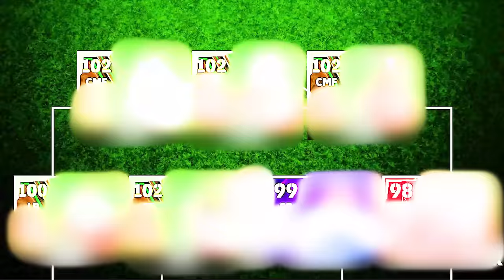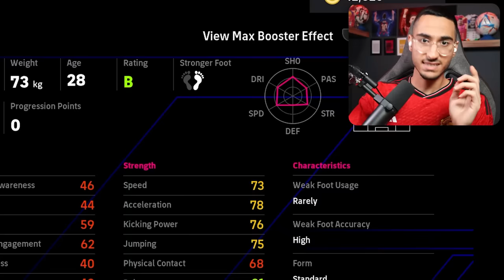بالاخره بهترین مهاجم ای فوتبالو گرفتم😳کانتونا 103 ?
efootball efootball2023 ای فوتبال ئی فوتبال پک اوپنینگ efootball 2024